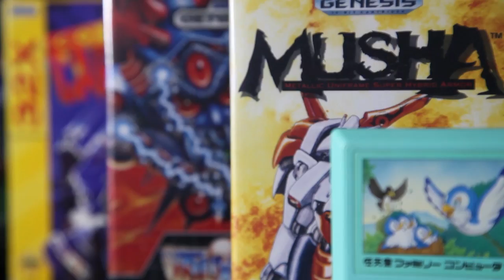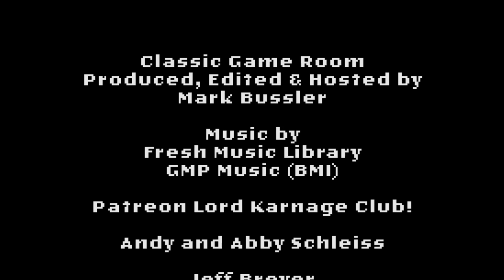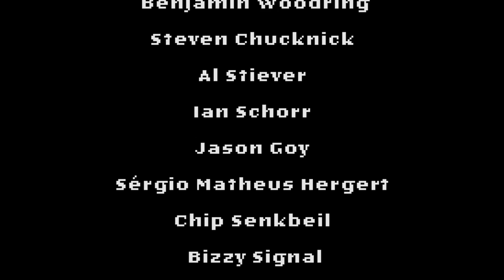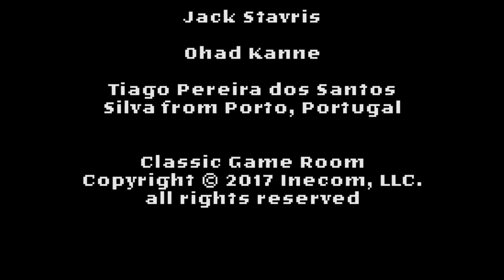Classic Game Room - SKI COMMAND review for MSX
Classic Game Room reviews SKI COMMAND for the MSX computer from Casio. CGR Ski Command review has Ski Command MSX review gameplay.